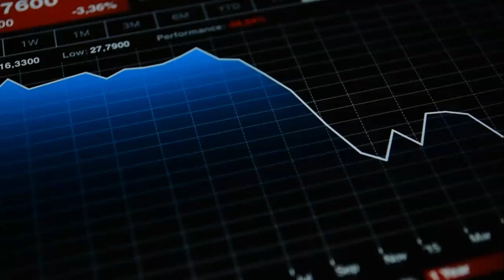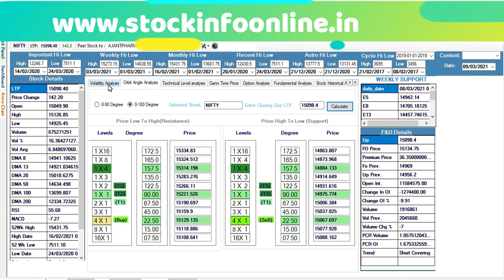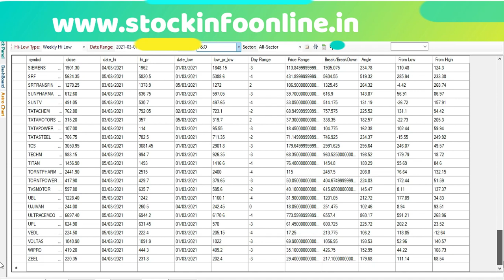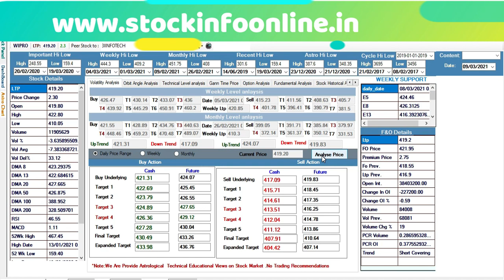10th March INDEX TREND VIEW for members